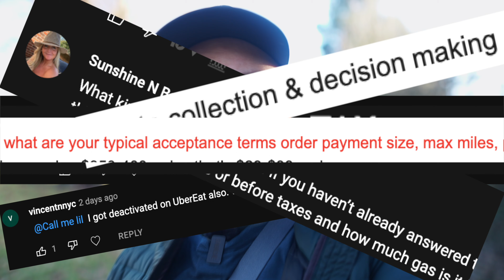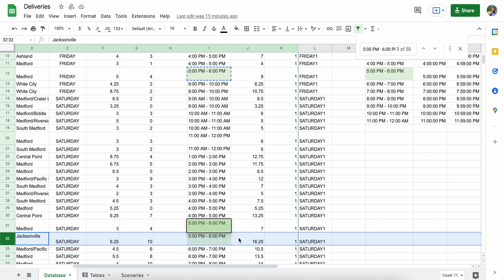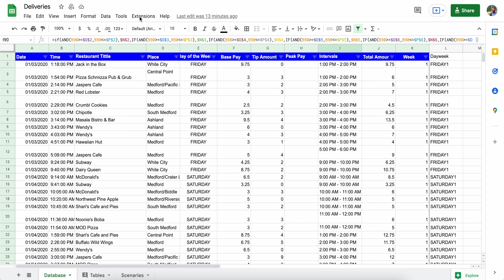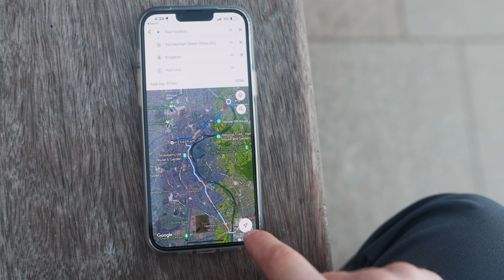Deactivated? How I got reactivated on Doordash & Grubhub, make $35/hour? Do my taxes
How did I make $12k in one month? Get $500 days or $35/hour? I got deactivated on Doordash, Grubhub, or Uber Eats. How can I get back on? Reactivated? How can I increase my income?

This video is dedicated to my new subs who've been very engaged and asked me hundreds of questions over the last month. I do my best to answer your 14 most popular questions about Doordash and the gig economy. This is NOT a strategy video, it's for answering questions. Please refer to the 3 videos in the pinned comment.

Feel free to skip around using the chapter markers, but give the whole video a watch, because this one is my densest yet, filled with nothing but great information I've picked up over my 12,000 deliveries.

Just a reminder,  you can still take advantage of these apps, but they are a stepping stone to something greater. Do not depend on them, you will eventually get burned. Take the risk, get the reward. Build something for yourself.

00:00 Intro
1:38 How to decide what orders to take? (key metrics)
4:00 How do you compile your delivery data?
5:35 How easy is it to sign up for and work for doordash?
6:57 DEACTIVATED. How can I get reactivated on Doordash, Grubhub, Uber Eats?
10:08 Should I dash fulltime or partime? Benefits?
13:28 Waiting for orders. How to get restaurant workers to hurry up.
15:45 Is Top Dasher worth it?
18:10 How would you change if you started over with gig work?
19:10 What car do you drive? (gas mileage and vehicle expenses)
20:01 What can I do if my car doesn't meet Uber's requirements?
20:45 Doordash taxes..how do you pay your taxes?
24:36 What's the easiest way to get deactivated by Uber Eats?
25:01 What bad habits have you picked up?
25:55 How do you use Google maps to plan your routes?
27:06 I'm out, please sub

Main lens
Vlogging and secondary camera

My photographer platform (no ability to join yet, comment if you're interested)